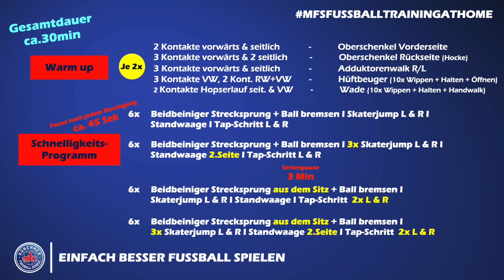Athletiktraining #5 - Schnelligkeitstraining 3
Ein neues innovatives Schnelligkeitsprogramm für Euch zu Hause! Sowohl kreativ, als auch effektiv! Viel Spaß beim Training!
⏰ Mo 16:00 Uhr Übung der Woche
⏰ Di   16:00 Uhr  Fussball Kindergarten
⏰ Mi  16:00 Uhr  Torwarttraining
⏰ Do 16:00 Uhr   Fördertraining
⏰ Fr  16:00 Uhr   Athletiktraining
⏰  TÄGLICH         Skill Challenge